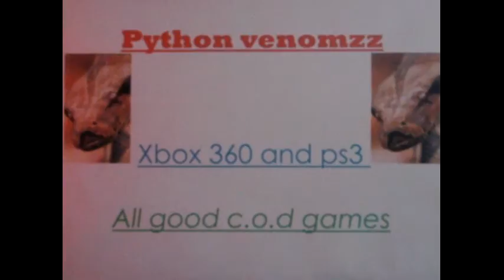little bit of entertainment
just some entertainment cause i was bored